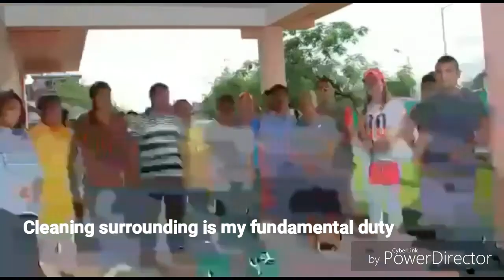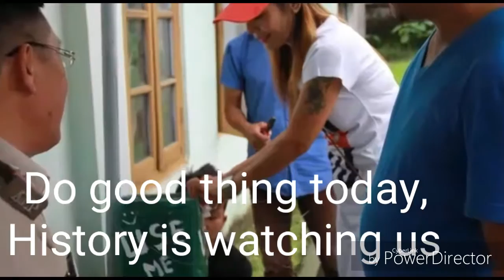Keep your City Clean, Go green keep green